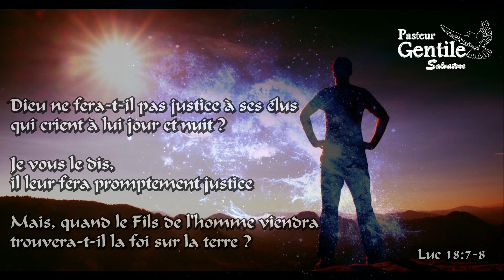17 JUILLET - Foi et Guérison - pensées quotidiennes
Si vous souhaitez soutenir notre ministère envoyez vos dons :
(Communication: don)

Titre: " Limiter Dieu dans votre marche de Foi "
Verset: Romains 4:17

« Je t'ai établi pour être le père d'une multitude de peuples. Placé en présence de Dieu, il mit sa confiance en celui qui donne la vie aux morts et appelle à l'existence ce qui n'existe pas.»

un commentaire,
PARTAGEZ,